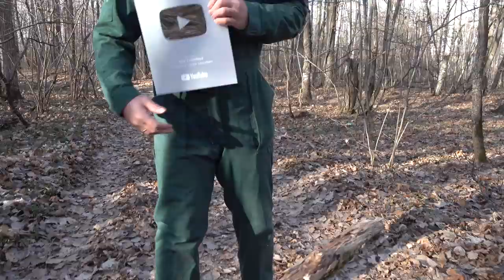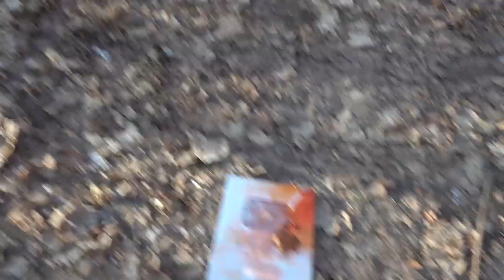Прожили ДЕНЬ в ЛЕСУ С ПОЛТЕРГЕЙСТОМ | Майкл Майерс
ТЕЛЕГРАМ Мой Телеграм Прожили ДЕНЬ в ЛЕСУ С ПОЛТЕРГЕЙСТОМ | Заброшенный лес и Майкл Майeрс
Важно! Это видео предназначено для аудитории 13+.
Все истории, плод моего воображения и творческого вымысла! Все видео и спец. эффекты на канале выполнены профессиональными актерами.

10. Мистика в реальной жизни